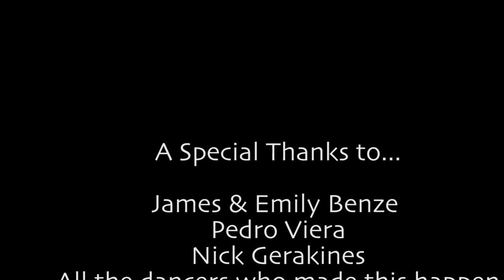Gem City Swing Documentary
Documentary about Dayton's own Gem City Swing!

Interviews done by Emily Benze, Pedro Viera, and Nick Gerakines